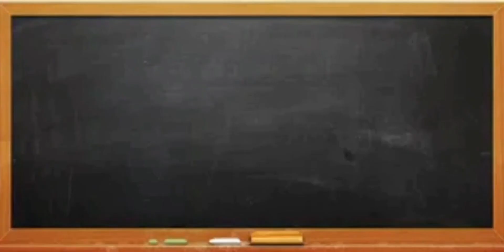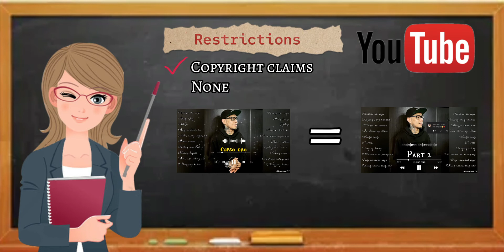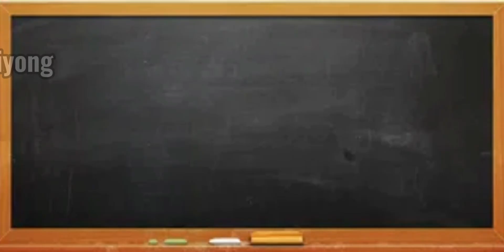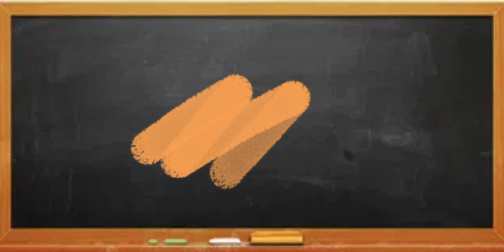Gawin mo ito iwas copyright claims sa channel mo | Copyright no more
Support this YOUTUBE CHANNEL guys.🔊 Love lots 😘